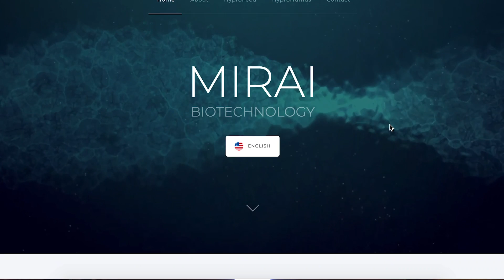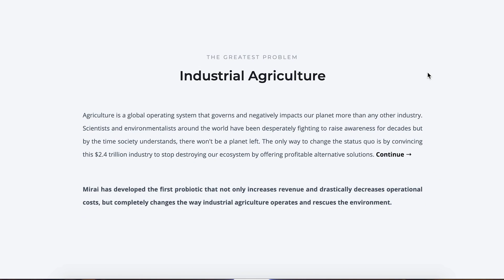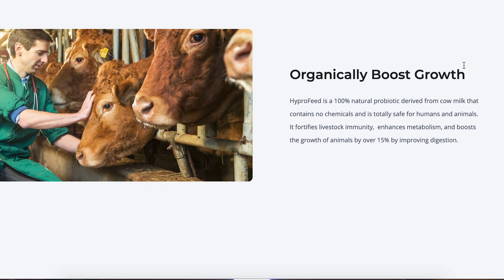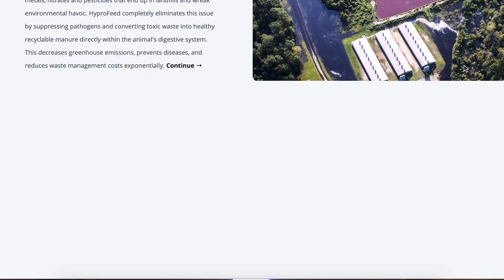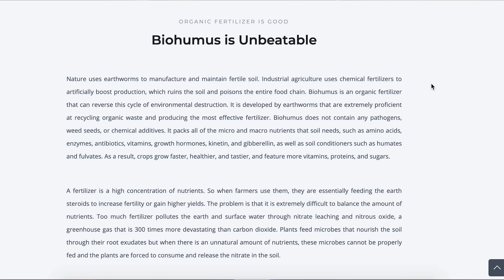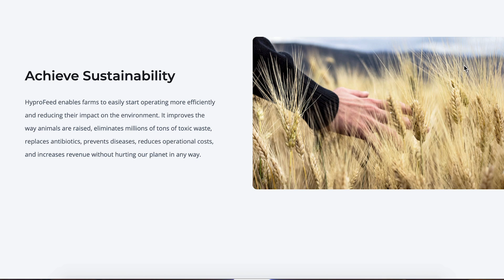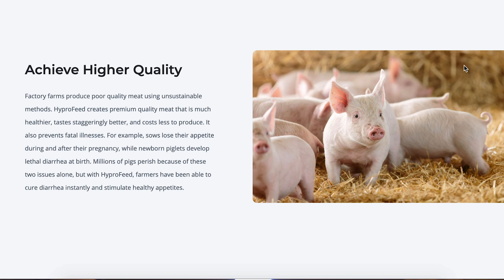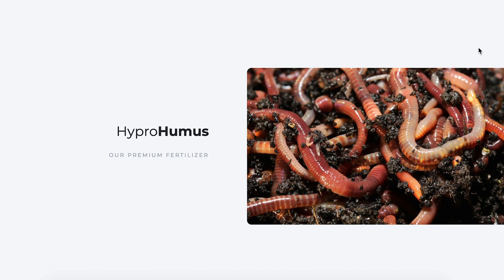The Armenian Startup in Chiang Mai Literally Saving the World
Sarkis Buniatyan is a serial entrepreneur, creator of things and connector of people. I interviewed him in 2017 about his AI company and the co-founding of the Wrap Master franchise (my fav restaurant in Chiang Mai). He's also the founder of Mirai Biotech – a company that is disrupting the livestock agriculture industry with its hyprobiotic animal feed that reduces greenhouse gas emissions, thus fighting climate change. What do you think?

Editor: Sreekanta Das.